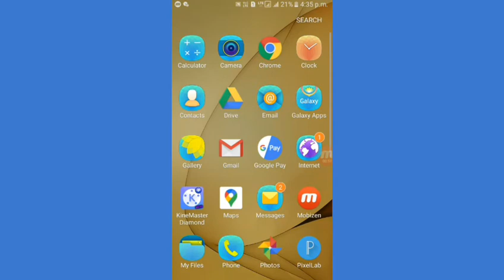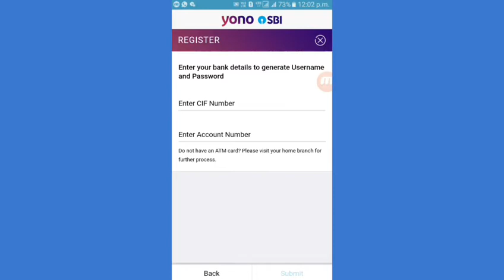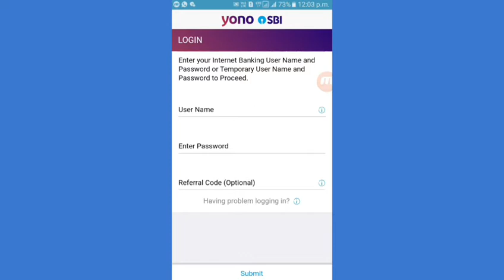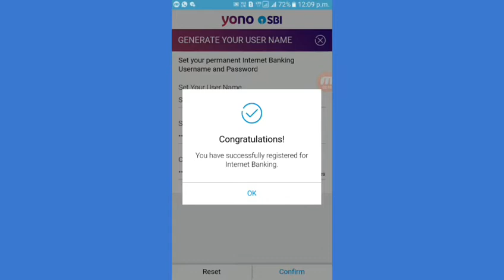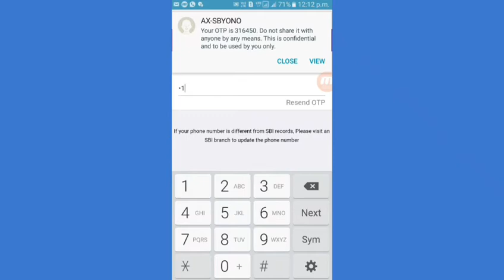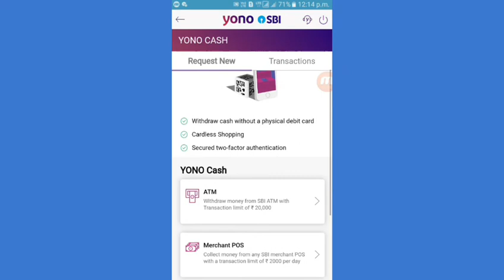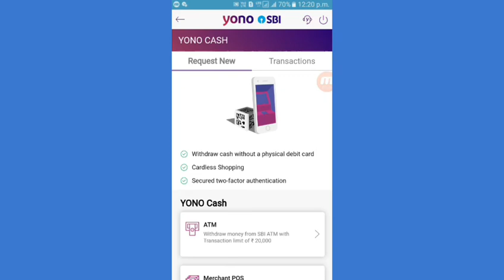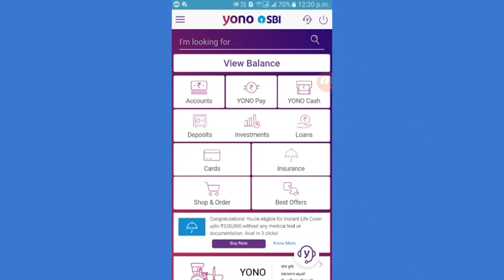Yono SBI App | How To Use Yono SBI App | By New Gujarati Tech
દોસ્તો આ વિડિઓ માં YONO SBI APP નો ઉપયોગ કેવી રીતે કરવો તે શીખવા મળશે અને તે પણ ગુજરાતી માં. તો વિડિઓ પુરો જોવો.

👉 YONO SBI, SBI’s latest mobile banking offering is an extension of our trusted banking legacy which gave India secure digital products such as SBI Anywhere and SBI Net Banking. YONO SBI puts India’s largest range of products and services at your fingertips. YONO SBI lets you bank digitally, invest, shop (be it groceries or from the latest fashion trends!), book movie tickets, vacations, flights and IRCTC train tickets with one single app.

👉 If you have an account with SBI, use your internet banking credentials to register and log in to experience the convenience that YONO SBI brings to your life. If you do not have internet banking credentials, you can generate temporary internet banking password using your debit card, and register using the same. Once you log in after that YONO SBI is at your fingertips.

By New Gujarati Tech, 2020,